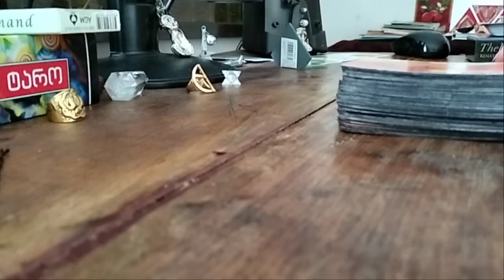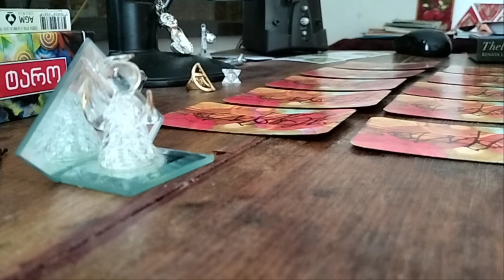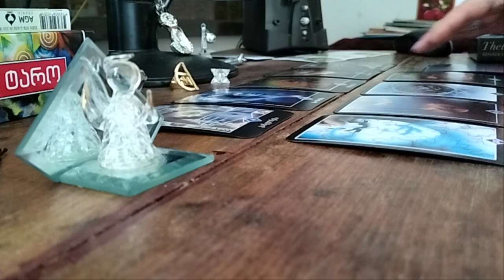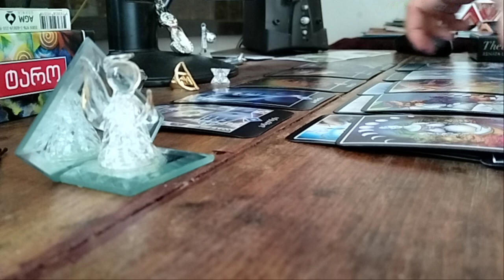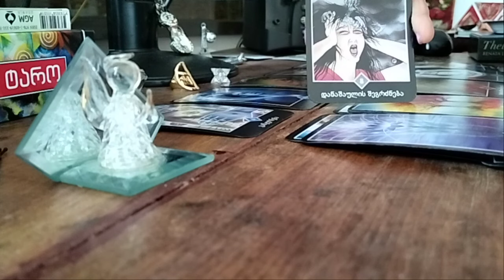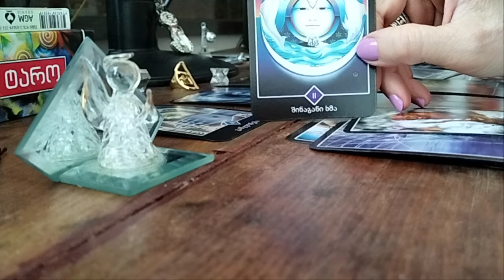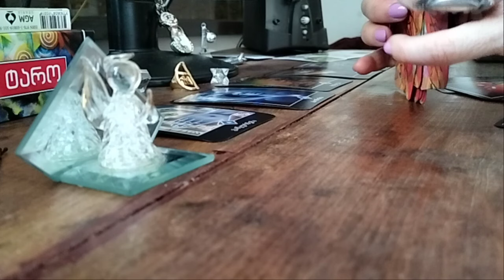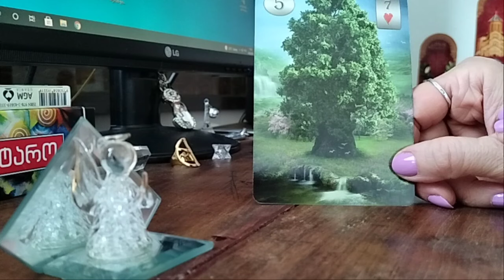რას ელოდით ცხოვრებიდან? რას მოელით და რა იქნება?✨✨✨🃏🃏🃏✨✨✨